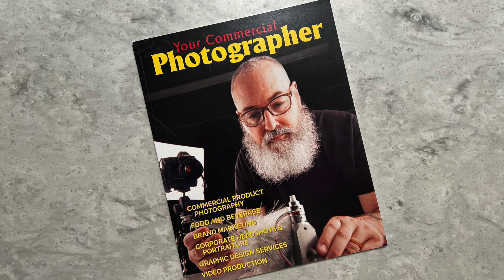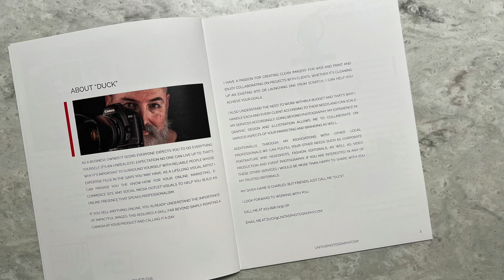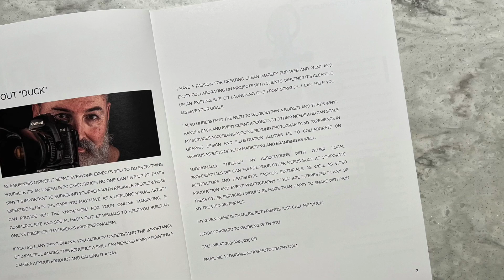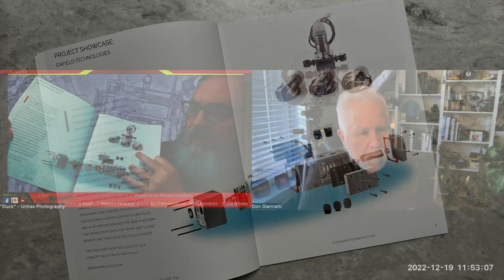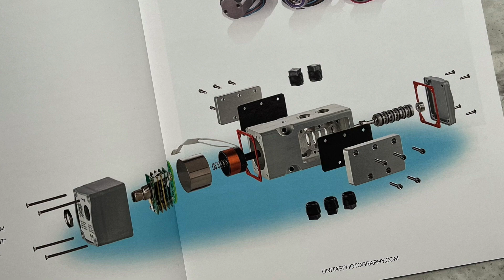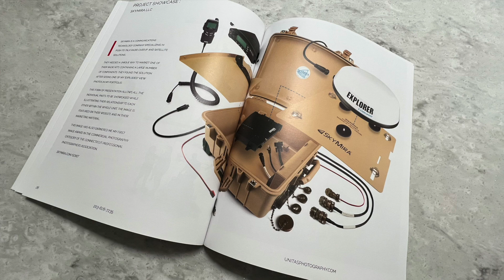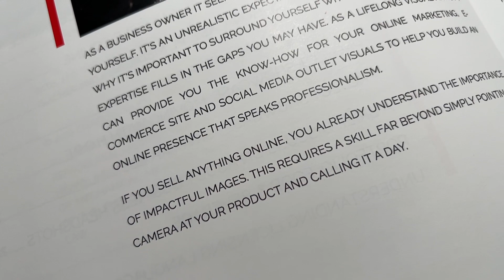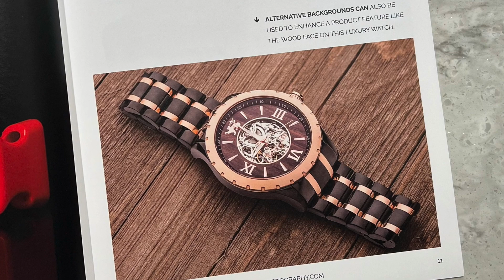Duck Unitas Promo Interview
Duck Unitas is a photographer in Connecticut. He recently created a wonderful promotional piece and I wanted to talk with him about it.

My weekly newsletter is a vibrant and fun place with lots to talk about and read. We feature images with how they were made, cool gear that others don't talk about, and ideas to make you think about photography in ways you may not have before.

All subscribers get a 100 page lighting book and access to "Find Photo Clients Now" - an online course designed to help you find and keep good commercial photography clients.

Project 52 Pro is an online workshop for photographers who want to become more professional in their work. We focus on the commercial side of things, and work on an assignment every week. Intense, exciting, and super rewarding.

Lighting Essentials is a place for serious photographers.

Find Photo Clients NOW: a system for up and coming commercial photographers to help them develop a strategy for finding and keeping commercial photo clients in their town or region. This proven system works:

“Lighting Essentials: A Subject-Centric Approach for Digital Photographers”

“Lighting Essentials: Lighting for Texture, Contrast, and Dimension in Digital Photography”

“Don Giannatti's Guide to Professional Photography: Achieve Creative and Financial Success”

My Courses on UDEMY (All are currently free)